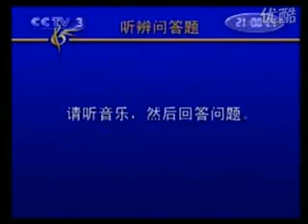CCTV青年歌手電視大獎賽出了一道關于BEYOND的題目